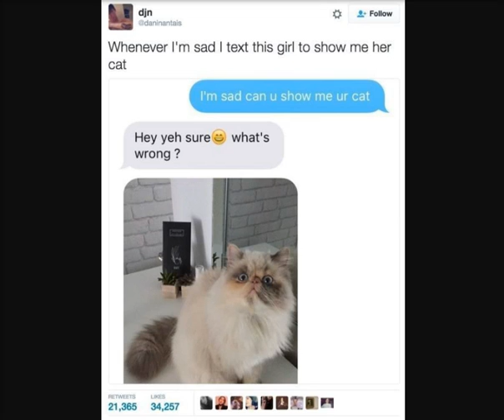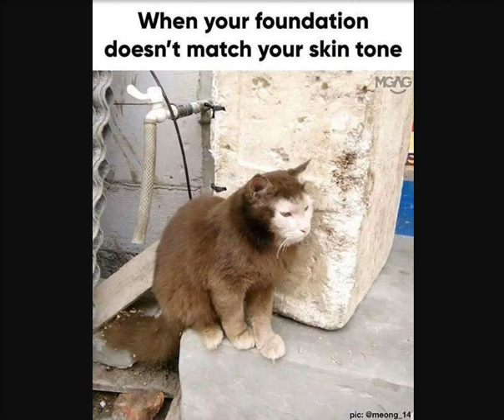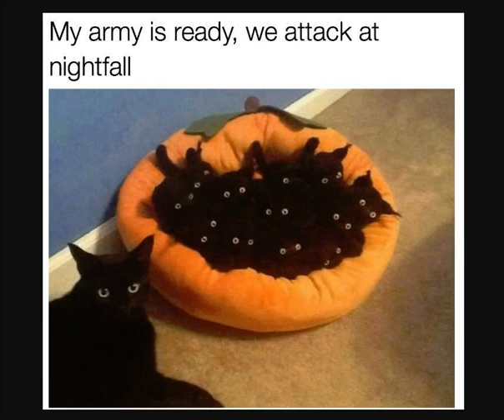50 Funny Cat Memes And Pictures With Captions